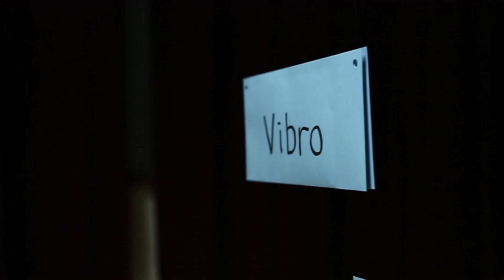May We Now Introduce - Vibro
片中的信封，象徵着每一位同學的聲音。
Vibro重視你的意見，為你做得更好。
請支持皇仁書院學生會候選內閣vibro！